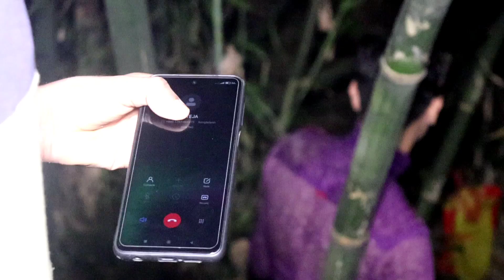জাদুকর এর আত্মা vs গুরুজি তারানাথ তান্রিক এর মহলড়াই দেখুন😲| ভিতুরা দেখবেন না🚫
মৃত আত্মার লাশ দেখুন😳 | গভীর রাতে ভুতুড়ে বরই গাছে বিধবার আত্মা দেখুন

কালো জাদূর তান্রিক vs তারানাথ তান্রিক এর মহা লড়াই দেখুন😲

আমাদের সাথে যোগাযোগ করতে চাইলে নিচের
ফেসবুক পেজ এখনো যারা লাইক করেনি
অবশ্যই লাইক করে পাশে থাকবেন💕🔥

WARNING
 Team Hunted is a personal show on YouTube,  Team Hunted  visit and record programs. at places which are declared as hunter in Bangladesh.  Because of the sensitivity of the privacy of landholders or honor of the places some time we have to hide the identity name of the place or person and have to use alternate name. Some scenes may not be suitable for weak persons or heart patients so we advise these people to avoid watching the program.  Team Hunted has no intention to pose any threat or point out any religion/ person/ place. This is an entertainment show about crypts..
.. Thanks..
বন্ধুরা আপনাদের সবাইকে আমাদের ' Team Hunted ' চ্যানেল এ স্বাগত। এখানে আপনারা বিভিন্ন ভৌতিক ঘটনা, কাহিনী ও স্থান সম্পর্কে জানতে পারবেন এবং আমরা বিভিন্ন ভৌতিক স্থানে গিয়ে আমাদের টিম মিলে ভৌতিক কার্যকলাপ এর উপর ভিডিও বানাই।

আমাদের এই প্রোগ্রাম কোন ধর্ম বর্ণ বা কোন জাতি বা কোন ব্যক্তিত্বকে আঘাত করার জন্য নয়। শুধুমাত্র বিনোদনের জন্য আর আমাদের এই প্রোগ্রাম দেখে যদি কেউ কোন প্রকারের সমস্যা বোধ মনে করেন তাহলে দয়া করে আর দেখবেন না । আমাদের এই অনুরোধের পরও যদি দেখেন তাহলে নিজ দায়িত্বে দেখবেন। আমাদের প্রোগ্রামের জন্য আপনার যদি কোন প্রকার সমস্যা হয়ে যায় তাহলে "Team Hunted ' চ্যানেলের পরিচালকগণ দায়ী থাকিবে না। আপনাদের সবাইকে অনেক অনেক ধন্যবাদ

KEYWORDS,

teg

short flim
horror movies
candyman
bhoot bhoot
@Prank TV26
@Ghost Hunter
@BD Ghost Hunter

teg, ghost investigation hunter horor video.